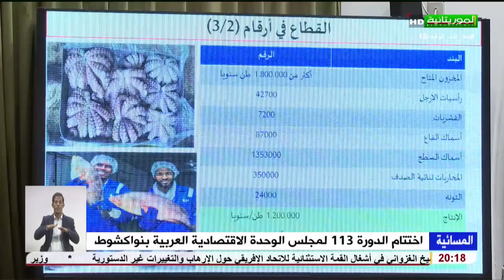اختتام الدورة 113 لمجلس الوحدة الاقتصادية العربية بنواكشوط